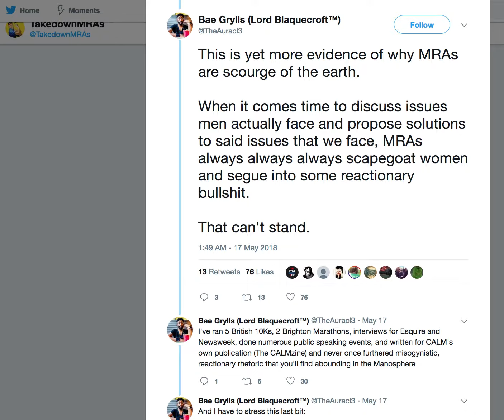Male Suicide Awareness 2018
I think its a fair question to ask the parties given the recent events in Toronto.